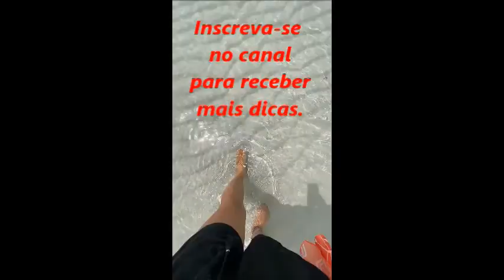3 Remédios Caseiros Para Fungos nas Unhas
3 Remédios Caseiros Para Fungos nas Unhas.